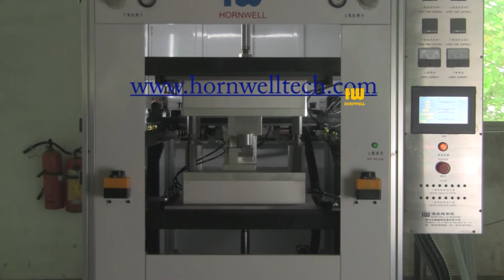Hot Plate Welder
HWH-500 Series hot plate welding machines are designed and manufactured by HORNWELL ULTRASONIC for weld challenging plastic parts with principle of hot plate welding. Machine motion is forced by pneumatic cylinders and controls temperature by PID independently. It is equipped with PLC for machine control and applies HMI for machine setting. Depends on condition, operator can choose operate machine under automatic mode or manual mode.

HWH-500 Series hot plate welders are widely used in automotive industry and household industry, such as for wisher tank assembly, oil tank assembly, ironers cover, etc.
For more information about Hornwell Ultrasonic Hot plate plastic welder / welding machine, please check